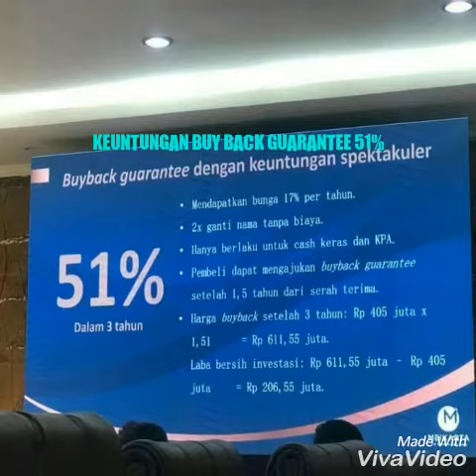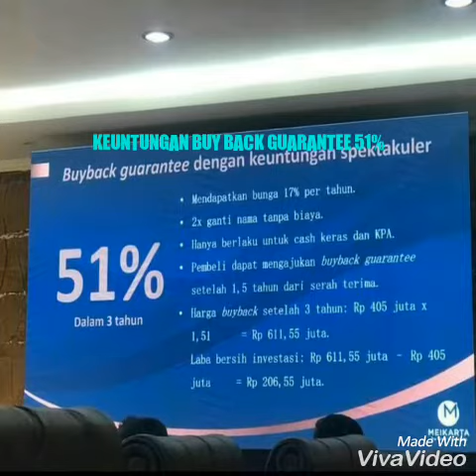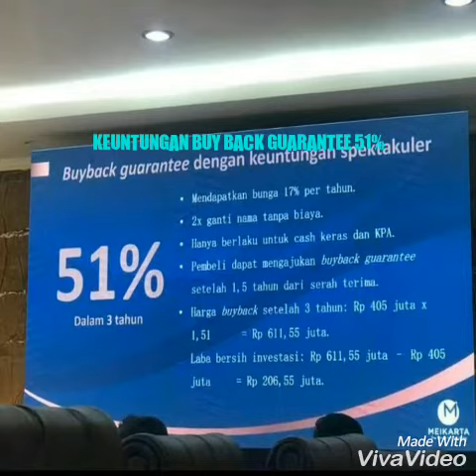MEIKARTA SPEKTAKULER KEUNTUNGAN BUY BACK GUARANTEE 51% SELAMA 3 TAHUN.YANCE.WA 082260211826